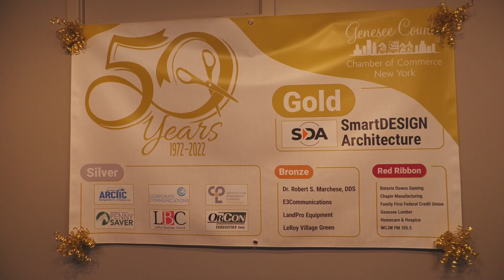Ribbon Cutting: Genesee County Chamber of Commerce Celebrates Golden Anniversary